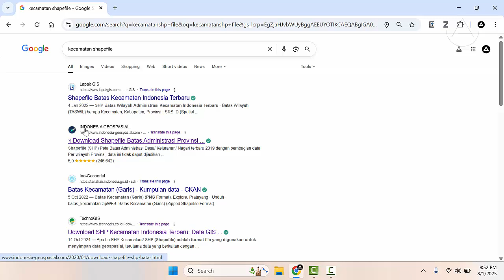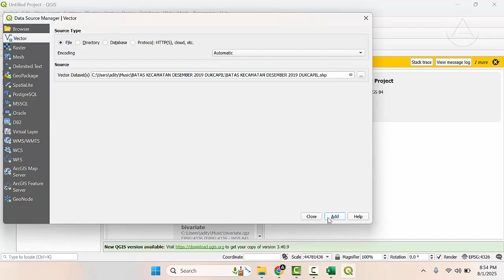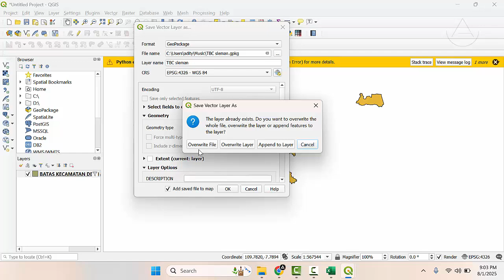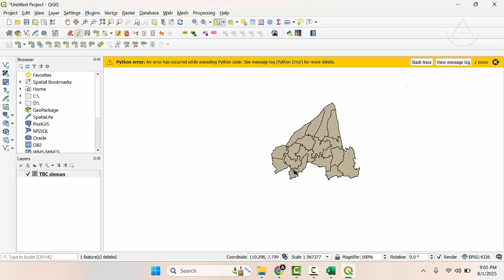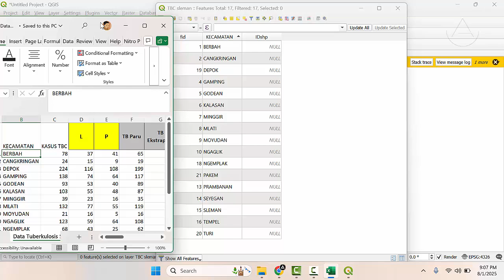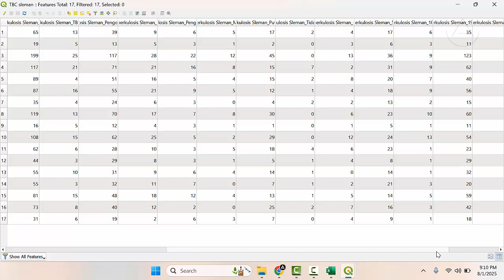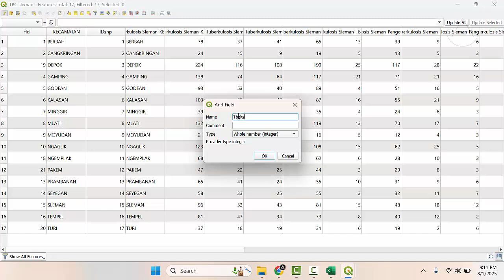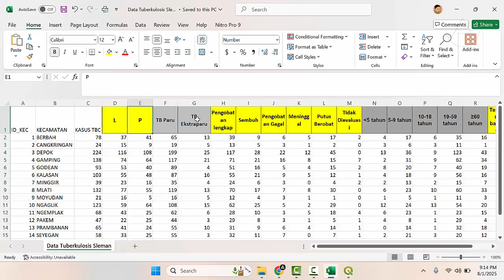Cara Menggabungkan Data Excel ke File Peta SHP Menggunakan QGIS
Dalam video ini saya menjelaskan bagaimana caranya kita mendownload peta SHP dan menggabungkannya dengan data excel yang sudah kita siapkan. Dalam tutorial ini saya menggunakan software QGIS yang memudahkan kita melakukan analisis spasial. Saya menjelaskan caranya dengan sangat detail dan disertai penjelasan Bahasa Indonesia sehingga mudah dipahami oleh pemula

Semoga bermanfaat